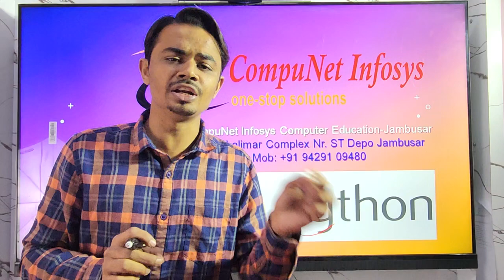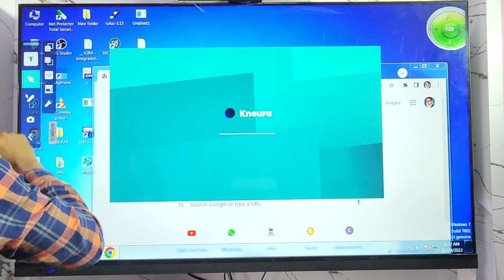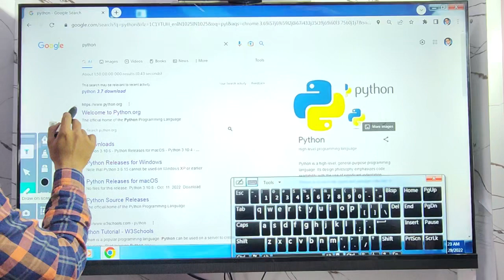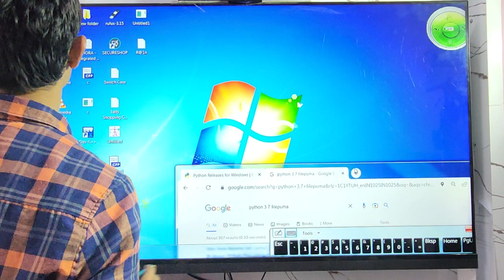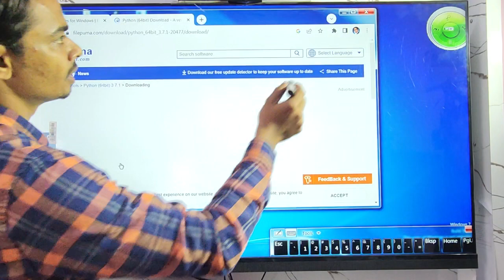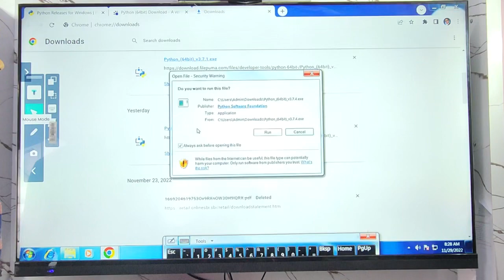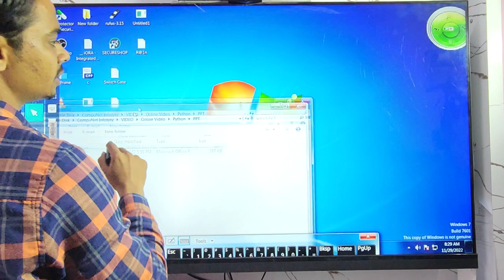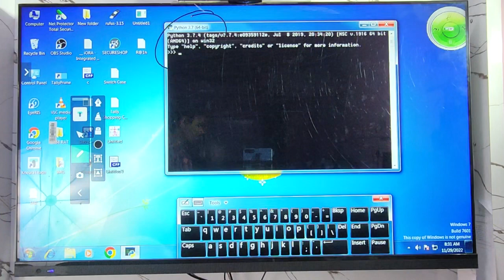How Download & Install Python | Python ko kese download or install kare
compunet Infosys | computer education | computer classes | computer coaching | computer course

In this video we have introduce how to download & install Python.

python
python ko kese download kare
python ko kese install kare
computer facilities
computer services
computer courses
live classes
online computer course
online computer learning
computer education
education
compunet infosys
compunet
jambusar
course

Sakib K Patel
Add: Shalimar Complex Nr. ST Depo
AT & PO Jambusar Taluka: Jambusar Dist. Bharch (Gujarat)